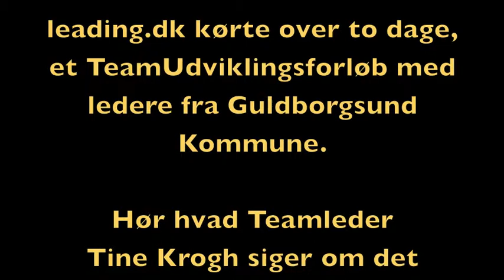leading.dk - Guldborgsund Kommune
leading.dk kørte et aktivt TeamUdviklings forløb over to dage, med ledere fra Guldborgsund Kommune. Hør hvad Teamleder HR & Personale Tine Krogh siger om det.